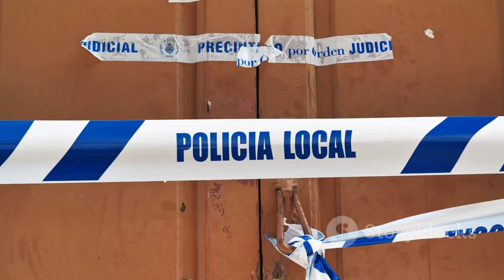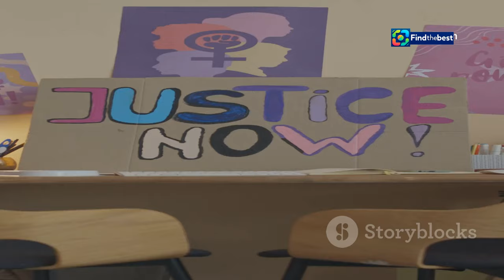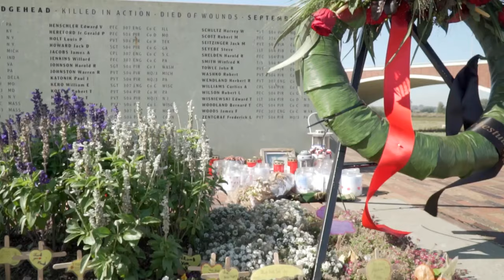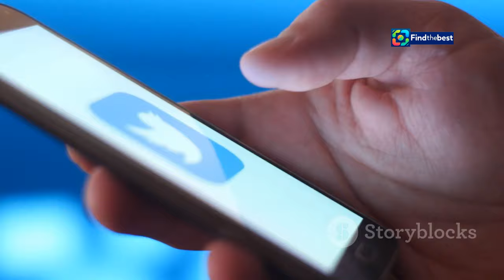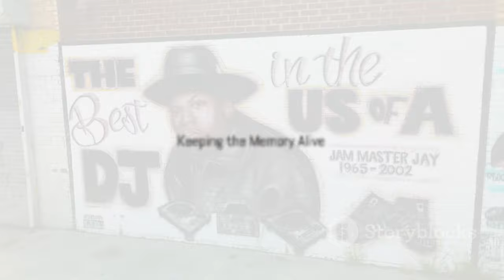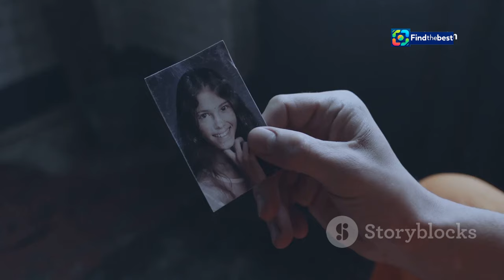Lefty SM: One Year After the Rapper`s Murder, His Family Demands Justice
OUTLINE:
00:00:00 A Rising Star Remembered
00:01:45 The Night Tragedy Struck
00:02:27 A Year of Silence, A Family’s Plea
00:03:08 The Investigation
00:03:50 The Weight of Unsolved Crimes
00:04:32 Fighting for Lefty's Legacy
00:05:06 Music Silenced, but Not Forgotten
00:05:44 A Nation's Cry for Justice
00:06:25 Hope Amidst Uncertainty
00:07:48 Keeping the Memory Alive
00:08:27 Justice Delayed, Justice Denied?

 a un año del asesinato del rapero, su familia exige justicia:https

**YouTube Video Title (Spanish):** Lefty SM: a un año del asesinato del rapero, su familia exige justicia

**Description (English):**
Join us as we remember Lefty SM, the talented rapper who lost his life tragically a year ago. His family continues to demand justice and answers from the authorities. In this video, we explore the details surrounding his murder, the lack of progress in the investigations, and the impact of his loss on fans and loved ones. 🌟💔

**Description (Spanish):**
Acompáñanos a recordar a Lefty SM, el talentoso rapero que perdió la vida trágicamente hace un año. Su familia continúa exigiendo justicia y respuestas de las autoridades. En este video, exploramos los detalles que rodean su asesinato, la falta de avances en las investigaciones y el impacto de su pérdida en fans y seres queridos. 🌟💔